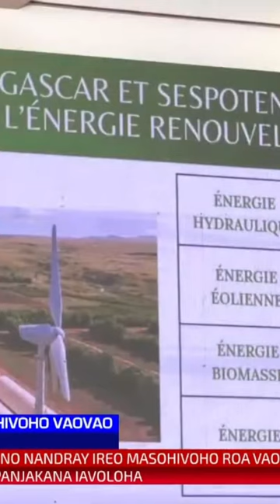Solofo Rasoarahona, filohan’ny CEDS – Centre d’Études Diplomatiques & Stratégiques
Restez constamment connecté(e) à l'information sur Madagascar.
RealTVOnline, Votre source privilégiée pour rester informé(e) et engagé(e) dans l'actualité qui compte!